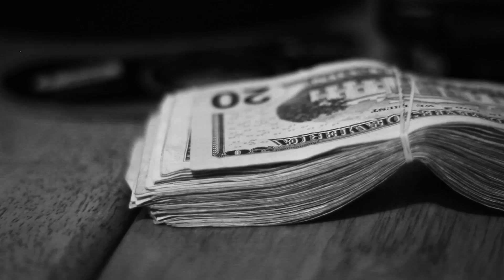Diggity - That Dude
T.D.M. Spring '12.

Shout out to Kev!

$hivuhlree Productions x Fly N Fresh ENT.